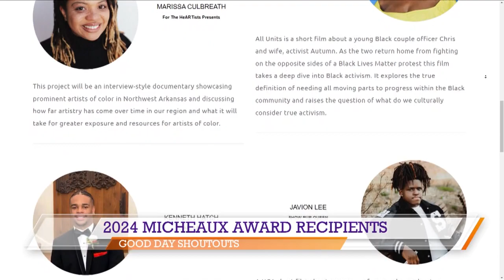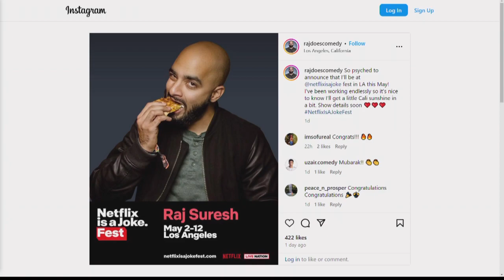Feb 16 Shoutouts